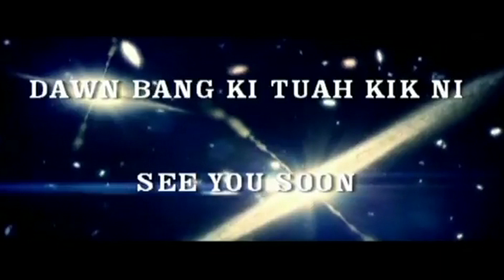2018 Tg Piang 01